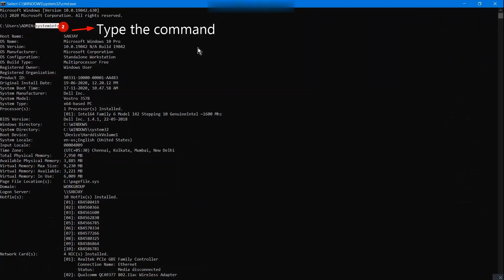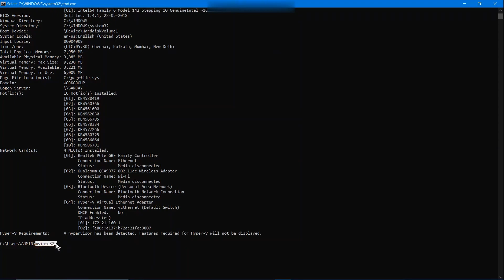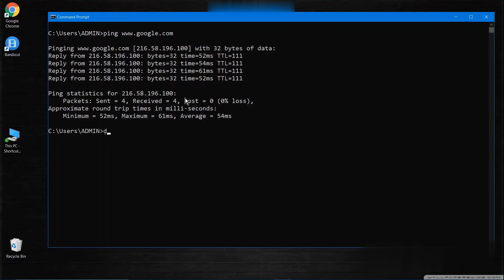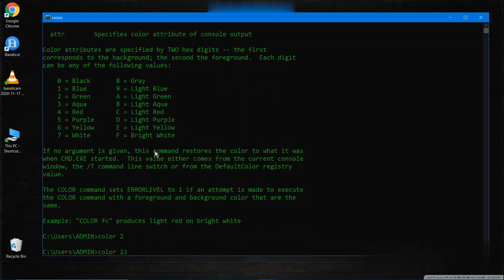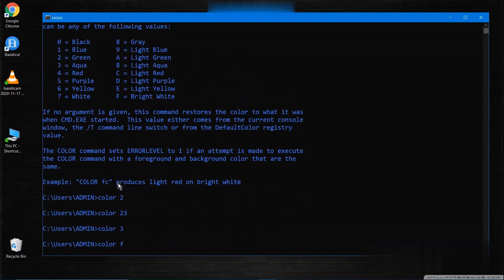Top 5 most useful CMD command for windows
In this video you will get to know about the useful command for windows